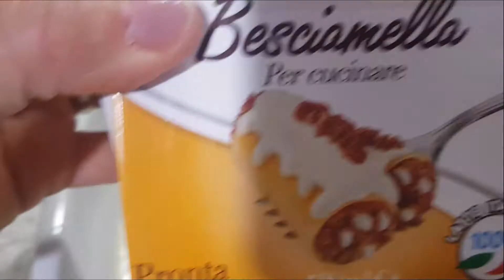จานนี้ใครๆก็ชอบ คาเนลโลนี่ เมนูอาหารอิตาลี Cannelloni |Warangkana Diary ชีวิตในอิตาลี Life in Italy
ตุนอาหาร อะไรควรซื้อตุน ไอเดียซื้อของมาตุนเวลาโดนกักตัวอยู่บ้าน ไวรัสโคโรน่า โควิด-19

แต่งงานกับฝรั่ง (ชาวต่างชาติ) จดทะเบียนสมรสแล้วควรเปลี่ยนนามสกุลตามสามีดีมั้ย

ลองกินมาม่าเผ็ดเกาหลี​ เผ็ดเบอร์ไหนมาดูกัน Volcano chicken Noodle |Try to eat Korean Instant Noodle

เปิดถุงช็อปเสื้อชั้นใน สำหรับคนนมเล็ก คนนมเล็ก หน้าอกไซส์​s​นมเล็กก็ใส่สวย ชีวิตในอิตาลี

ท่าบริหารกระชับช่อง​คลอด​ จิ๊มิ้กระชับ​ น้องสาวฟิตมัดใจสามี Pelvic Floor Exercise

ซื้ออะไรให้เมียดี ผู้หญิงชอบผู้ชายต้องรู้ |14 ไอเดียของขวัญสำหรับผู้หญิง แฟน ภรรยา​ คนรัก​

10 อาหารแม่ให้นม แม่ลูกอ่อน ห้ามกิน เลี่ยงทาน